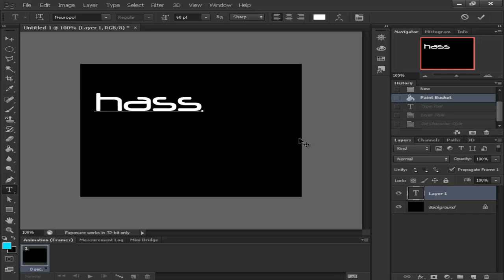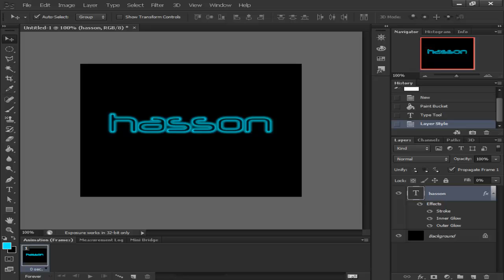طريقة عمل نص نيون رائع بالفوتوشوب